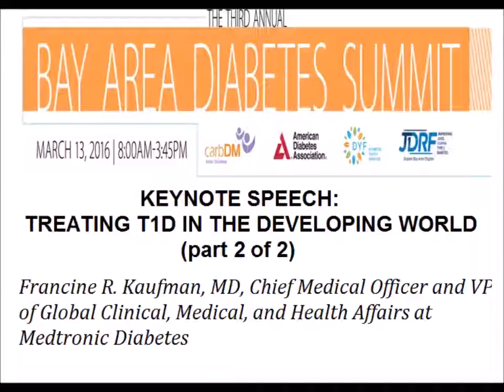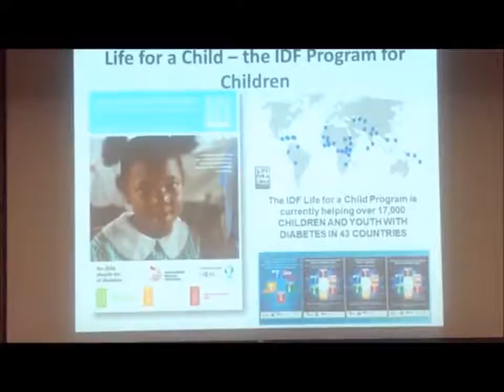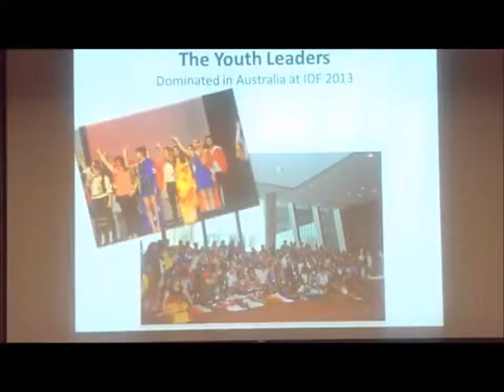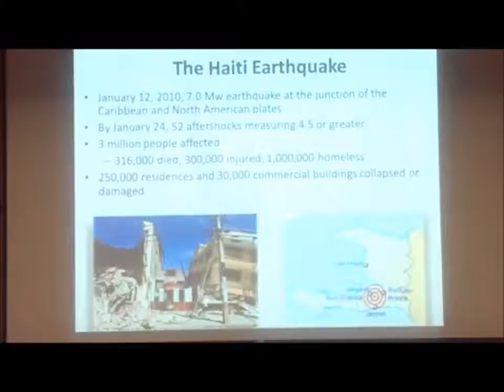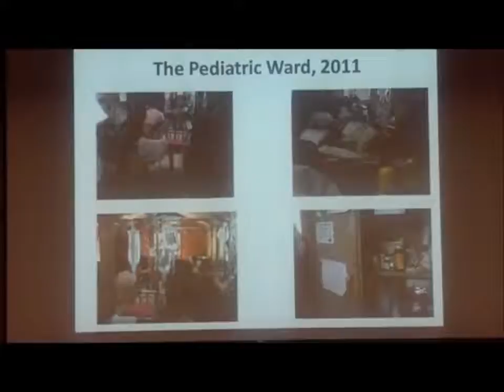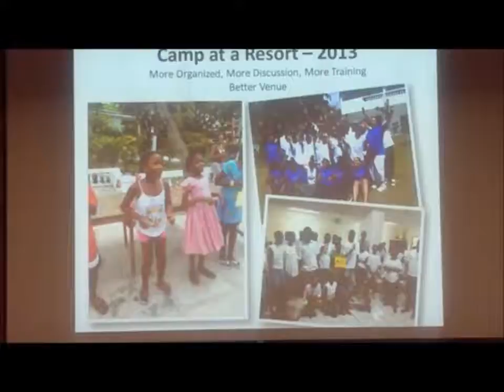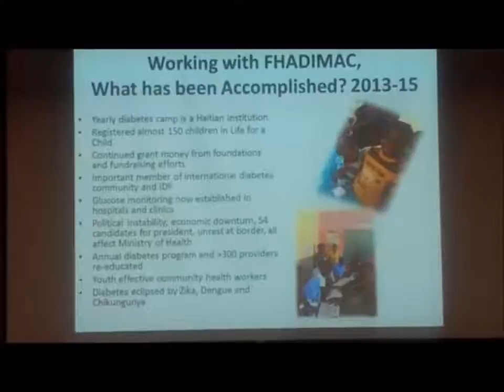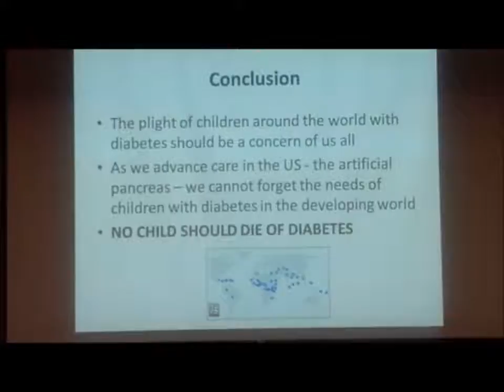Treating T1D in the Developing World, part 2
2016 Bay Area Diabetes Summit, keynote speech by Francine Kaufman, MD, Chief Medical Officer and VP of Global Clinical, Medical, and Health Affairs at Medtronic Diabetes